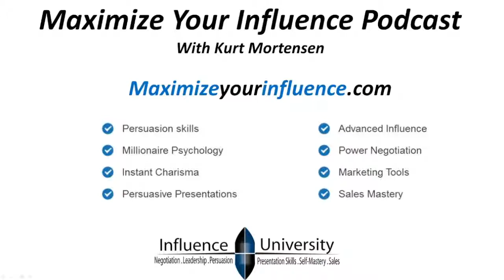The EASIEST Way to DOUBLE Your Income | Prof. Kurt Mortensen | Medex International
مع ميديكس إنترناشيونال الوكيل الحصري في الشرق الأوسط و شمال أفريقيا لمجموعة من أكبر المعاهد التدريبية العالمية مثل "المعهد الوطني الأمريكي للقيادة و الكاريزما" برئاسة البروفيسور و المدرب العالمي/ كيرت مورتنسن و "إل جي إل سيمينارز" برئاسة المدرب العالمي / ليني لاسكوسكي و "المعهد الأمريكي للتعلم و التنمية البشرية" برئاسة الدكتور و المدرب العالمي / توماس أرمسترونج و "معهد الإنتاجية" برئاسة الدكتور و المدرب العالمي / دونالد ويتمور و "مركز التخطيط الإسترتيجي المبسط" برئاسة المدرب العالمي / روبرت برادفورد و "الأكاديمية الأمريكية للتدريب القيادي" برئاسة المدرب العالمي / مارك فان بيورن
لجميع الاستفسارات و طلبات الدورات و المحاضرات التدريبية الجماهيرية أو داخل الهيئات و المؤسسات يمكنكم التواصل على البريد الإلكتروني
قناة ميديكس إنترناشيونال الرسمية في اليوتيوب